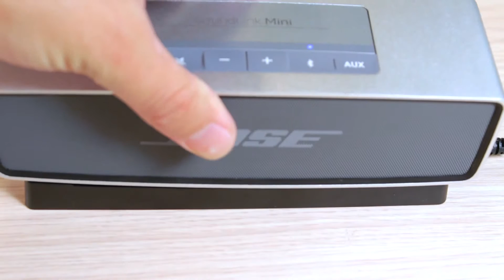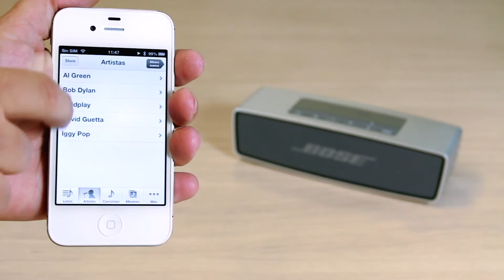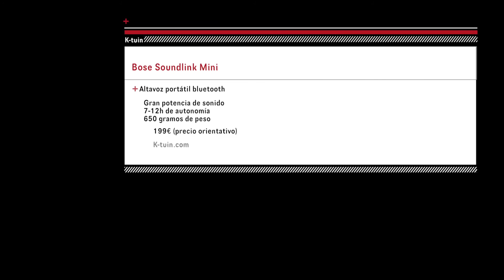Review del altavoz Bose Soundlink Mini